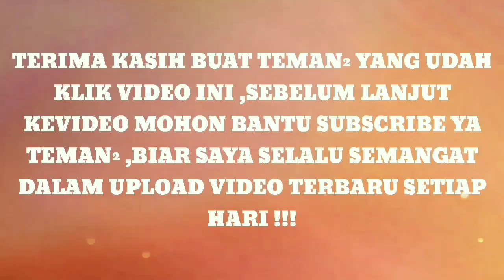jilbob creamy112 (flash mg)